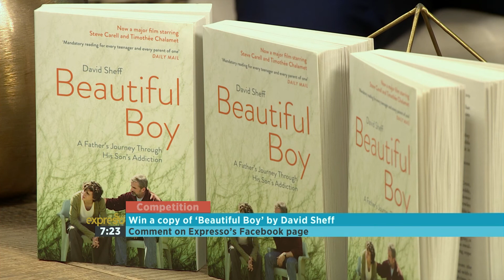Competition: Win A Copy of Beautiful Boy by David Sheff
Reply to the competition post on facebook answering the question – “What is your favourite book to movie adaptation and why”